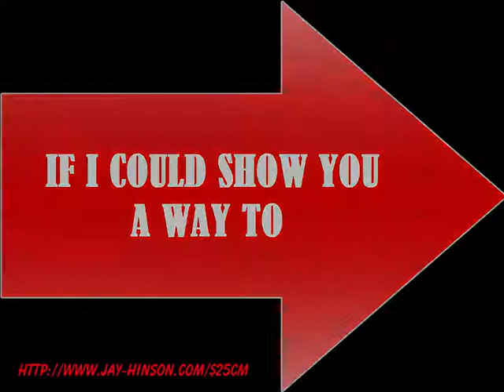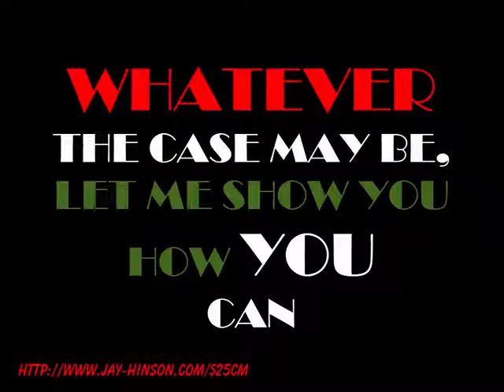$25 Cash Machine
This is the all new $25 Cash Machine

Earn 50% commissions on all other sales!